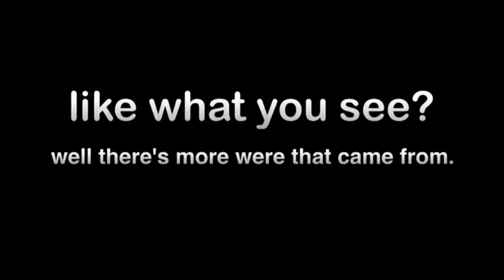Mercedes SLR barely clears hump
Phew, barely made it